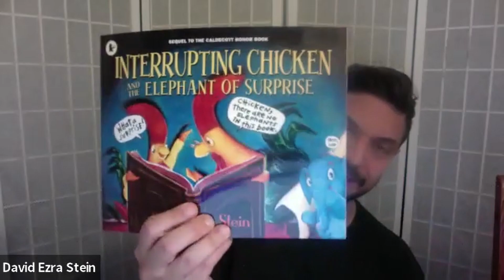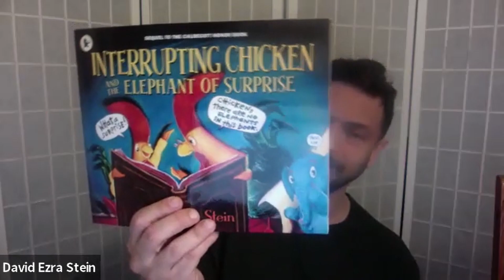WORKING ON MULTIPLE PROJECTS AND FOLLOWING THE MUSE | Author David Ezra Stein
Purchase BEAKY BARNES: EGG ON THE LOOSE
Purchase ROB WORM'S BIRD ADVENTURE
Purchase GOODBYE TO GRANDMA
Purchase BANNEKER BONES AND THE GIANT ROBOT BEES

David Ezra Stein is the Caldecott-Honor illustrator and author of INTERRUPTING CHICKEN, DINOSAUR KISSES, I'M MY OWN DOG, and many other award-winning picture books, including LEAVES, winner of an Ezra Jack Keats New Writer Award. He lives in Kew Gardens, New York.